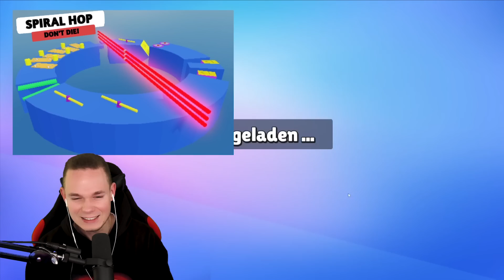NEUE MAP *LAVA HILL* ERSCHEINT BALD? 🌋😨 (Stumble Guys)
Erscheint bald eine von denen im Video gezeigten Maps?

¹ Diese gekennzeichneten Links sind Werbung, beim Kauf unterstützt ihr mich ohne mehr zu bezahlen!